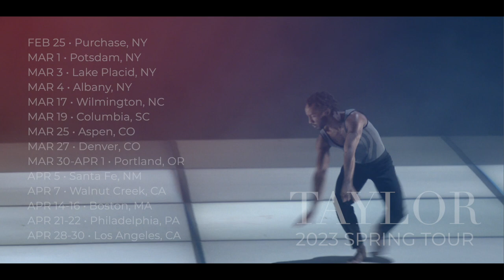2023 Taylor Spring Tour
Experience a new era of Paul Taylor Dance Company this spring in a city near you. for more information.

FEB 25 • Purchase, NY
MAR 1 • Potsdam, NY
MAR 3 • Lake Placid, NY
MAR 4 • Albany, NY
MAR 17 • Wilmington, NC
MAR 19 • Columbia, SC
MAR 25 • Aspen, CO
MAR 27 • Denver, CO
MAR 30-APR 1 • Portland, OR
APR 5 • Santa Fe, NM
APR 7 • Walnut Creek, CA
APR 14-16 • Boston, MA
APR 21-22 • Philadelphia, PA
APR 28-30 • Los Angeles, CA